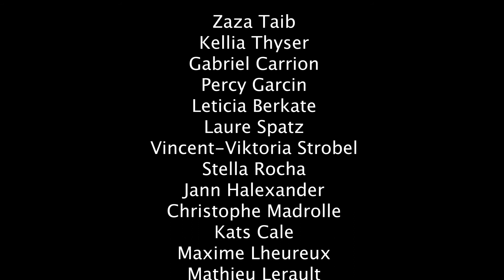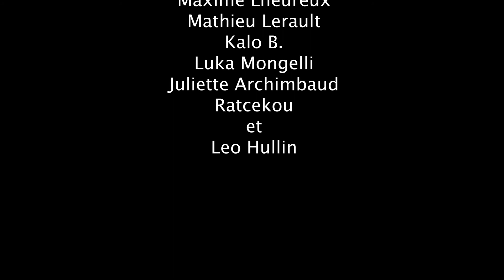PAN : pas une mode ! - MAKING-OF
Making of du film "PAN : pas une mode !" tourné en région parisienne le 8 et 9 mai 2021.
Making of réalisé par l'association Médusa.

"PAN : pas une mode !" est un film pensé et produit par Bi'Cause et l'Inter-LGBT et réalisé par Nighthawks pour visibiliser la pansexualité/romantisme et les questions liées (coming out pan, panphobie, etc.)